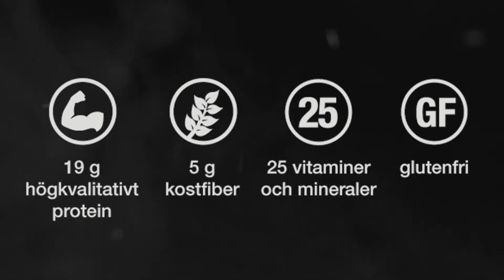Nytt år och nya möjligheter. vad händer i år ?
nu har vi lämnat det gamla året bakom oss och nu ven här veckan blickar vi framåt på det nya året om vad som kommer hända :)